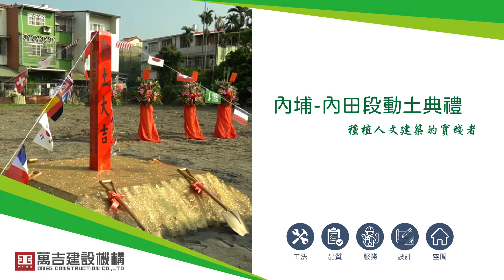【內埔_內田段動土】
沒錯！內埔家園樹系列再開案！
黃道吉日內埔內田段動土儀式熱鬧登場
雙面臨路，德修路與廣田路
透天、華廈一應俱全
屏東案量最多！幅員最廣！